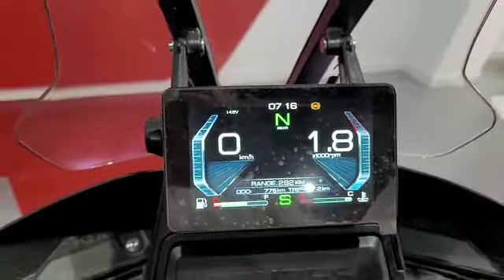ZONTES T 310 601436